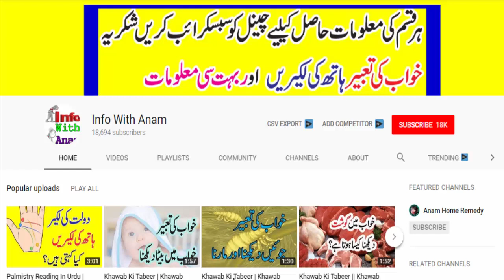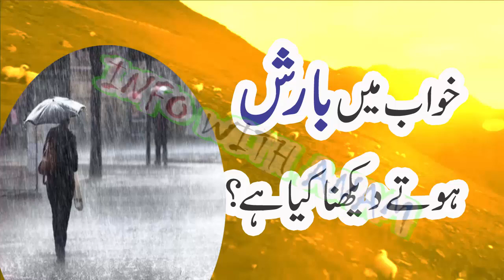Dreaming of Raining in Urdu || Barish ki tabeer